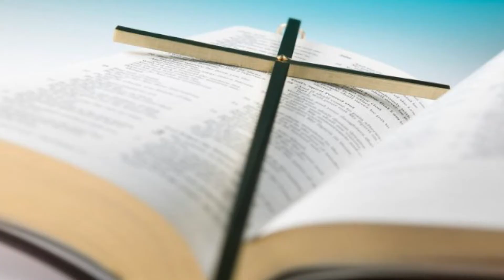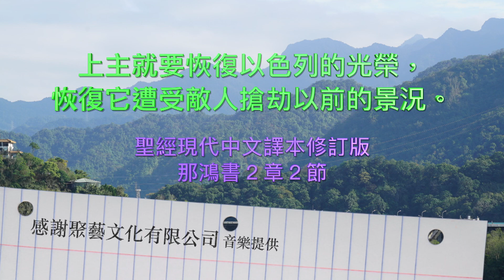2022.03.12 那鴻書二章1-13節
願神的國降臨  蔡政道牧師

那鴻書二章1-13節
1 尼尼微啊，那打碎邦國的上來攻擊你。你要看守保障，謹防道路，使腰強壯，大大勉力。
2 （耶和華復興雅各的榮華，好像以色列的榮華一樣；因為使地空虛的，已經使雅各和以色列空虛，將他們的葡萄枝毀壞了。）
3 他勇士的盾牌是紅的，精兵都穿朱紅衣服。在他預備爭戰的日子，戰車上的鋼鐵閃爍如火，柏木把的槍也掄起來了。
4 車輛在街上（或作：城外）急行，在寬闊處奔來奔去，形狀如火把，飛跑如閃電。
5 尼尼微王招聚他的貴冑；他們步行絆跌，速上城牆，預備擋牌。
6 河閘開放，宮殿沖沒。
7 王后蒙羞，被人擄去；宮女搥胸，哀鳴如鴿。此乃命定之事。
8 尼尼微自古以來充滿人民，如同聚水的池子；現在居民卻都逃跑。雖有人呼喊說：站住！站住！卻無人回顧。
9 你們搶掠金銀吧！因為所積蓄的無窮，華美的寶器無數。
10 尼尼微現在空虛荒涼，人心消化，雙膝相碰，腰都疼痛，臉都變色。
11 獅子的洞和少壯獅子餵養之處在那裡呢？公獅母獅小獅遊行、無人驚嚇之地在那裡呢？
12 公獅為小獅撕碎許多食物，為母獅掐死活物，把撕碎的、掐死的充滿他的洞穴。
13 萬軍之耶和華說：「我與你為敵，必將你的車輛焚燒成煙，刀劍也必吞滅你的少壯獅子。我必從地上除滅你所撕碎的，你使者的聲音必不再聽見。」